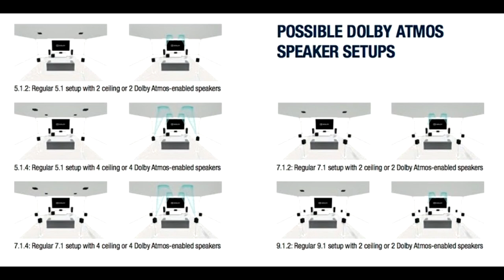Comment BIEN PLACER des enceintes HOME-CINÉMA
Tuto pour bien placer ces enceintes home-cinéma et améliorer votre son.